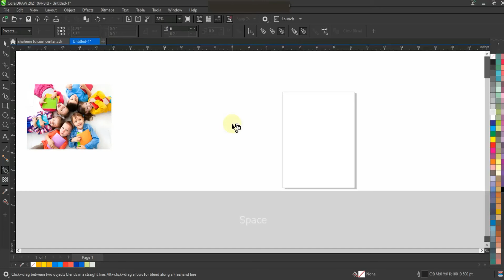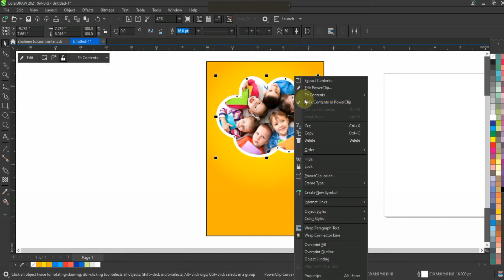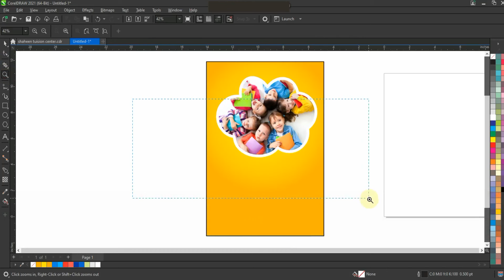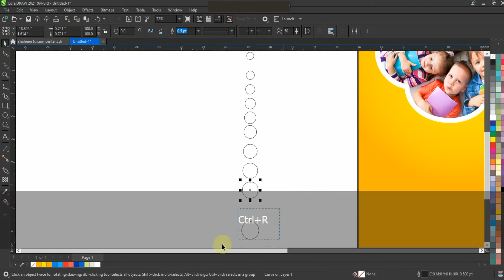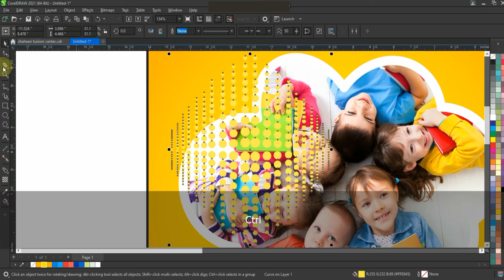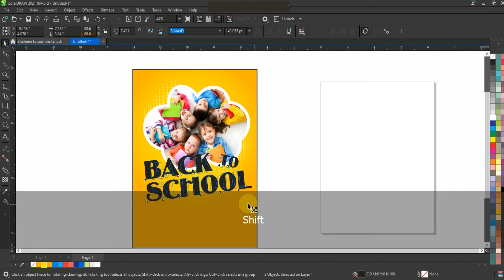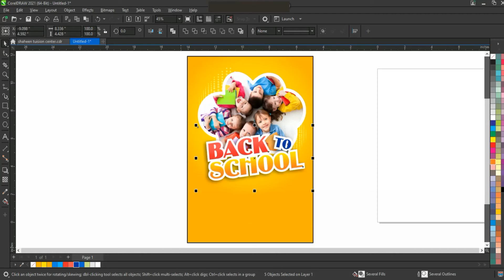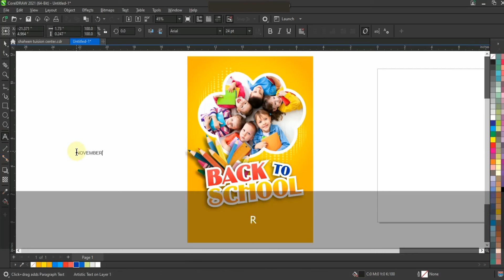School Education Flyer Design Tutorial - CORDLRAW 2022 TUTORIAL - Learn corelDRAW with Ahsan Sabri